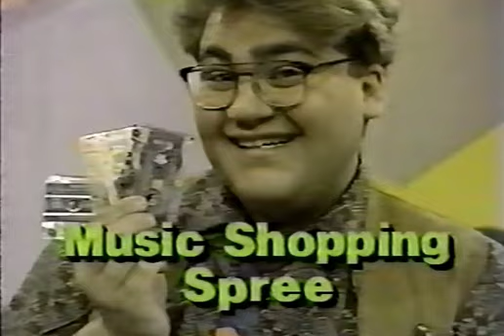1989 Fun House Full Episode | Melissa & Chris vs Chris & Brian